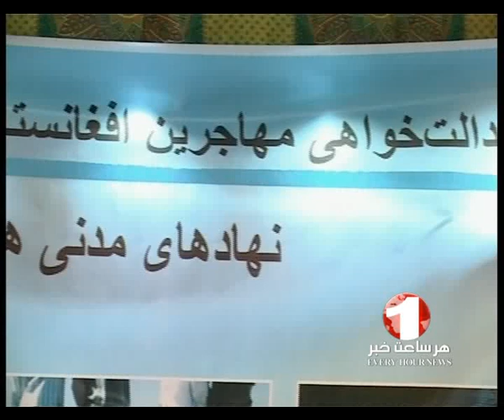1TV FARSI SHORT NEWS 2:00 PM_3 MARCH 2013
خبرهای فارسی ساعت ۰۲:۰۰؛ تلویزیون ۱
یک‌شنبه ۱۳ حوت سال ۱۳۹۱ خورشیدی